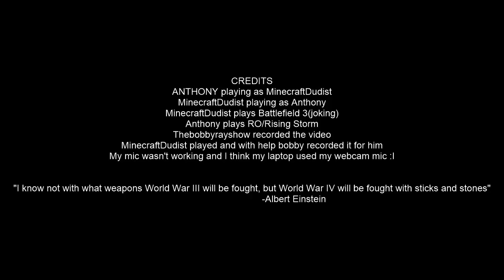One Minute Commentary!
Ready for the quick gameplay!?!?!!? ok so here you go BOI! Instead of Minecraft I brought you some Red Orchestra/Rising Storm multiplayer! This is a quick video and my webcam mic was used even though my mic should have :I